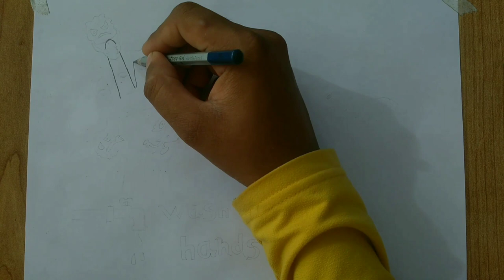Corona virus Safety Drawing || how to draw wash hands Corona virus